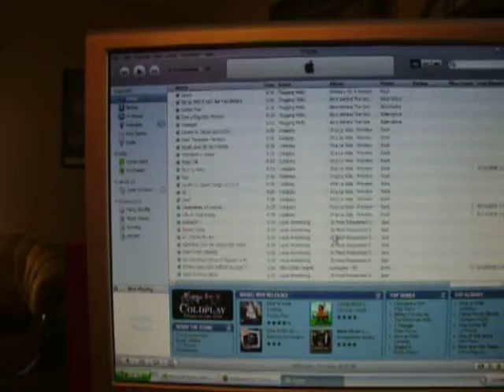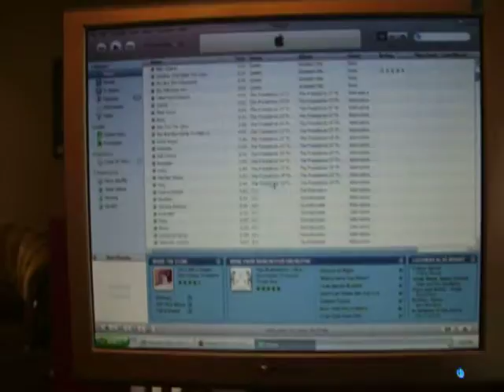6/20 - Christi is boring.